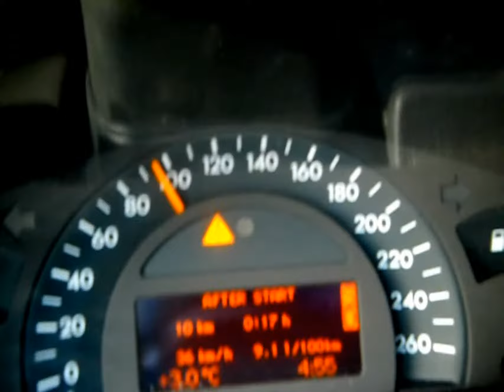Mercedes C270 CDI and BMW F30 328i xDrive acceleration 0-100